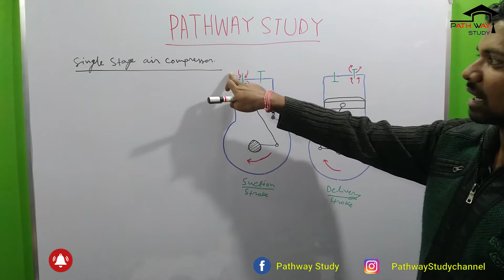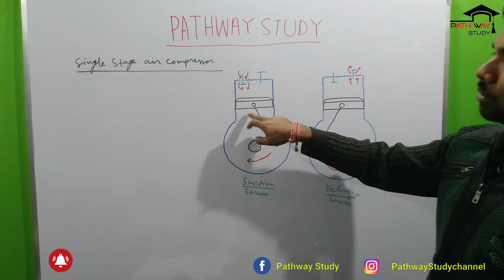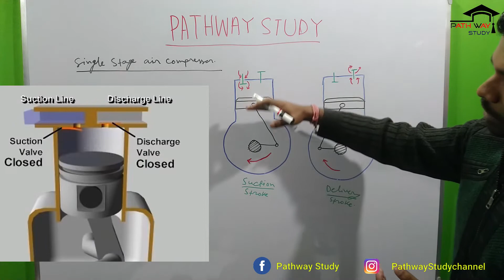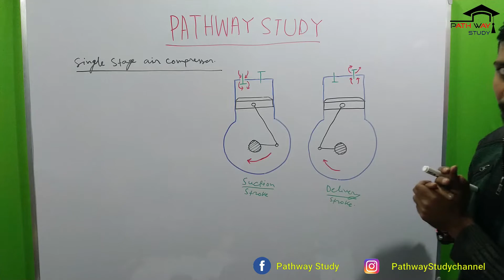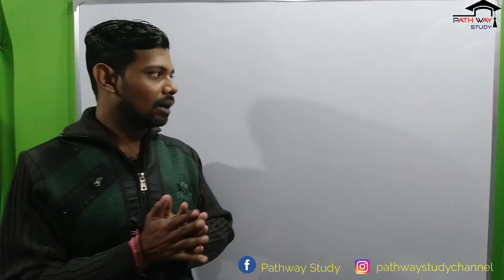How does an Air Compressor work? , Reciprocating air compressor Construction, working principle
Working principle of a single stage reciprocating compressor
also with animation video and construction details.